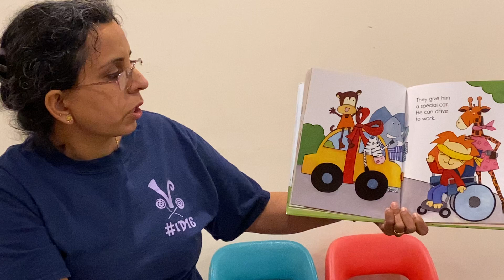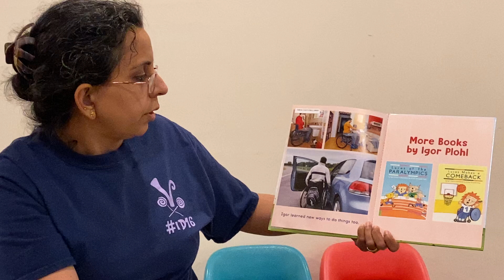happy again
Happy again is a story of a young lion whose life gets changed after an accident. Read aloud in an interactive manner.